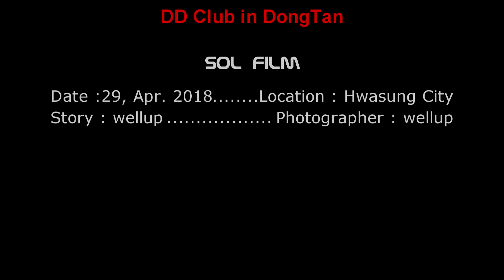화성 동탄 강아지 모임 디디클럽 2018년 4월 29일 모임 동영상